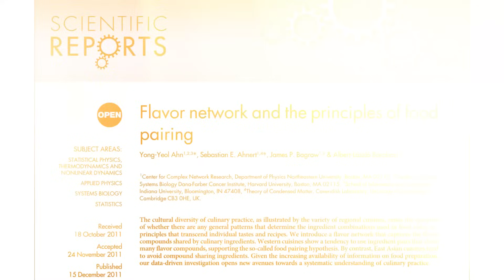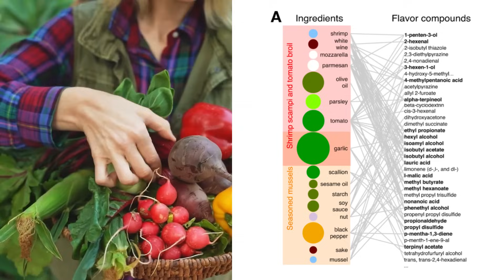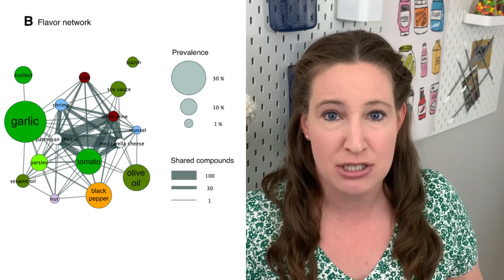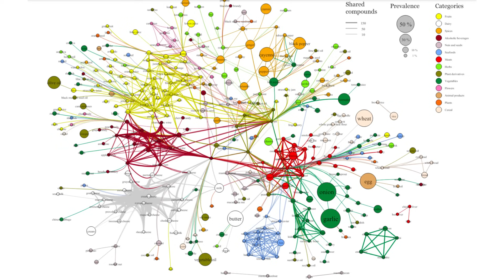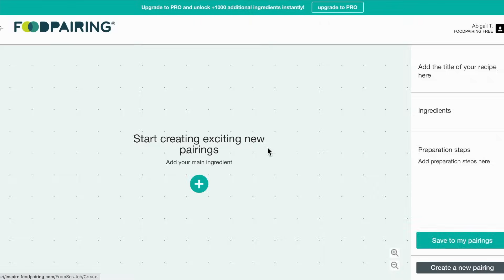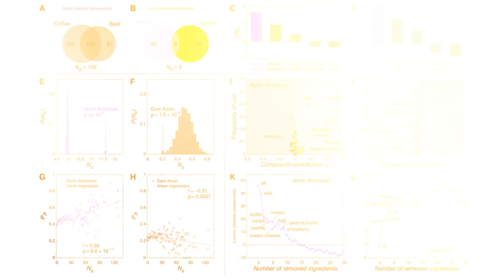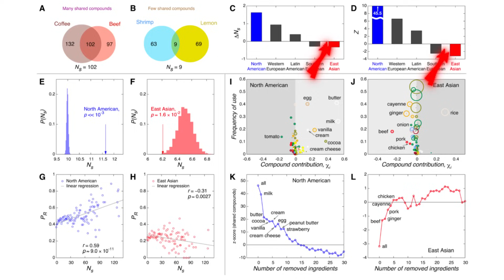Exploring the HIDDEN Science Behind Flavor Pairings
🔓 Unlock the secrets behind what makes certain flavor pairings a match made in culinary heaven!

Great flavor pairs aren't found by sheer luck! There's actually a whole science behind this 🔬🥽

In this video, I talk about everything from classic flavor pairings to how professional chefs are currently creating and discovering unique, new flavor matches.

👩🏼‍🍳  Get ready to take your cooking skills to the next level and impress your taste buds with delicious and harmonious dishes. Watch now to unlock  a whole new world of flavor possibilities! 🥘

0:00 Introduction
0:36 Food Pairing Theory
1:25 Taste vs Flavor
2:44 Example of Food Pairing Theory
3:59 Flavor Networks
5:30 Unique Flavor Combos
6:09 FREE Food Pairing Tool
7:06 Drawbacks of the Food Pairing Theory

✅ How do chefs know what flavors go well together? Most commonly, they use the Food Pairing Theory created by Heston Bluementhal.
✅ What's the Food Pairing Theory? This hypothesis says that two flavors pair well together if they share many of the same aroma compounds.
❌ Are a food's taste and flavor the same? No, taste is only one part of flavor!
❌ Is taste the most important factor in a food's flavor? No, the aroma or odor of a food is much more important than taste.
✅ Can I use this food pairing tool for free to elevate my cooking game? Yes, just go to foodpairing.com and make a free account